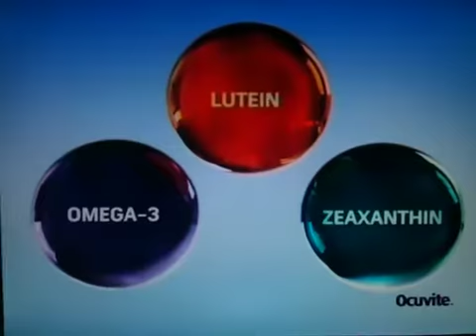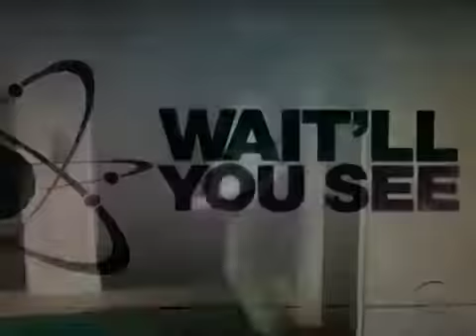1/7/2014 CBS/WGCL Commercials Part 2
Aired during the series premiere of Intelligence.